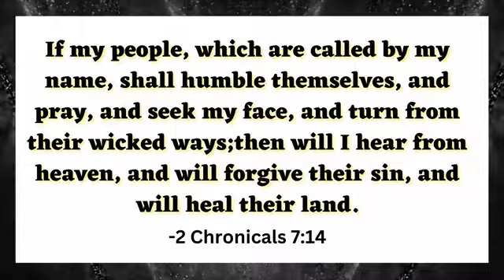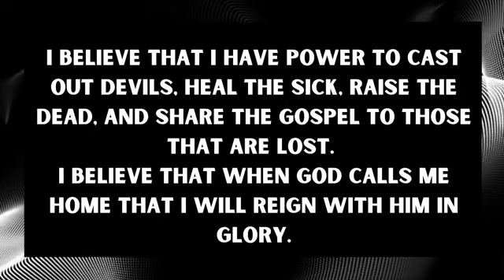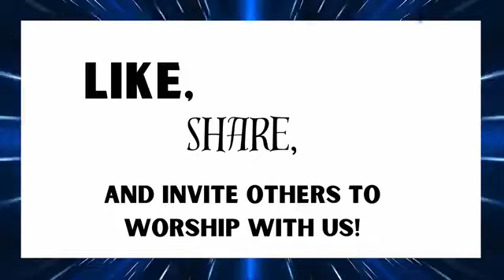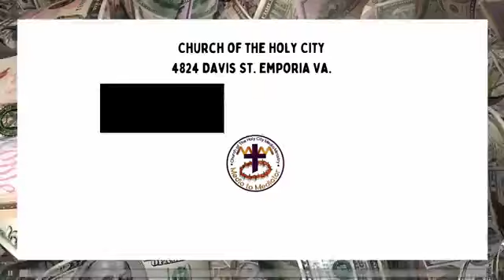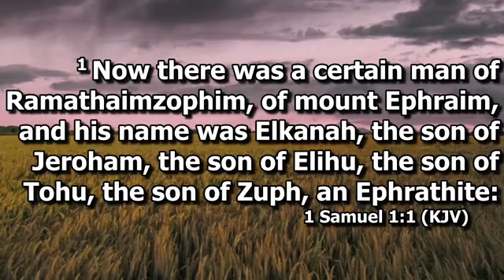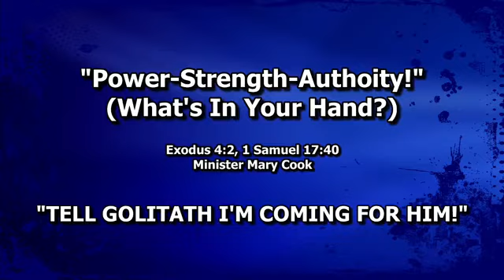🔥A Powerful Service w/ Min. Mary Cook - The Church Of The Holy City Emporia Va